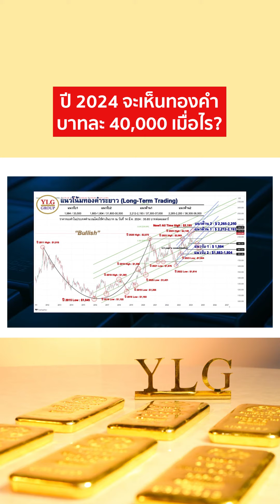คนไทยจะได้เห็น ทองคำ บาทละ 40,000 เมื่อไร ? | Talk ลงทุนแมน